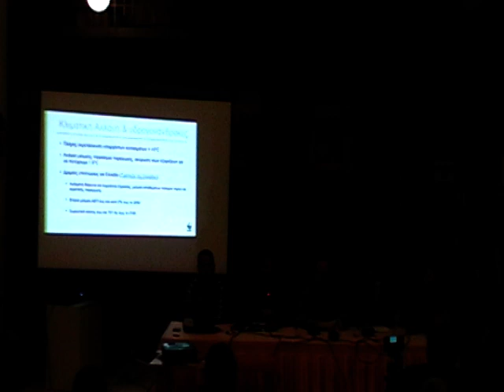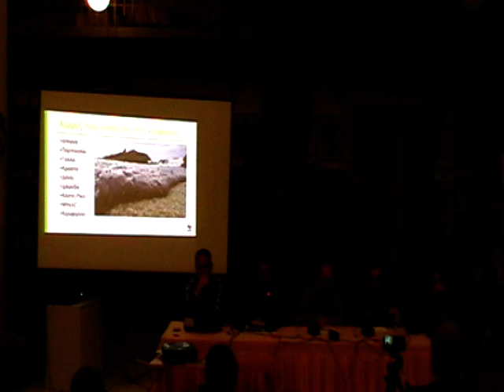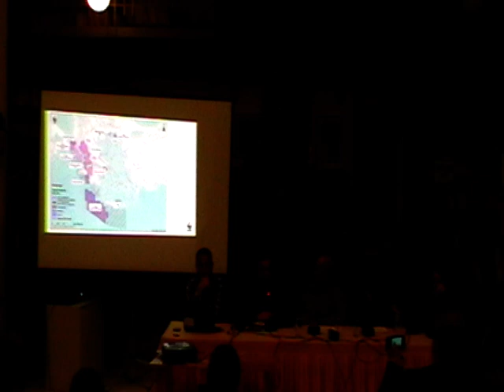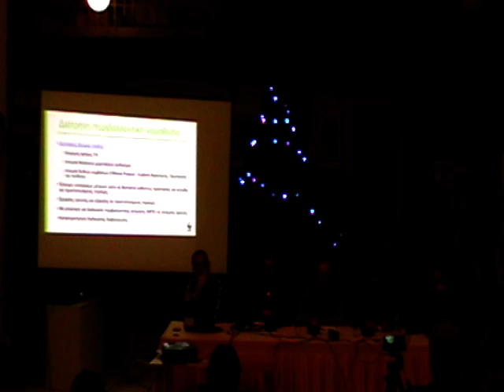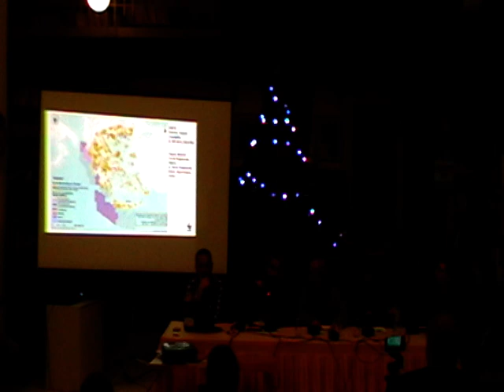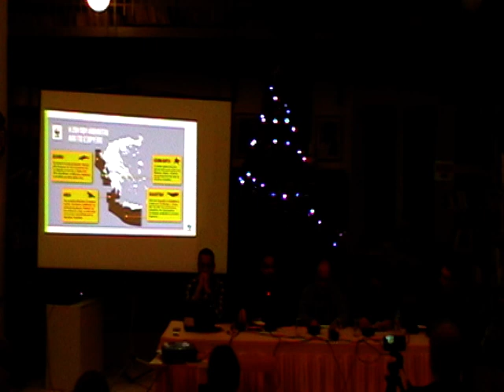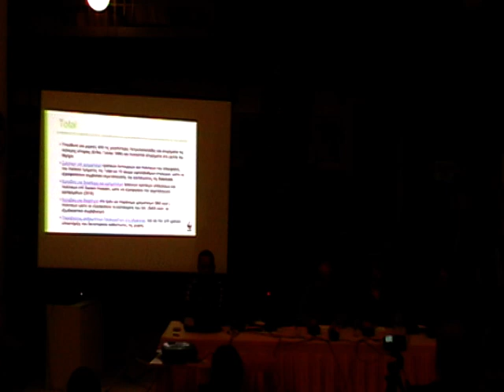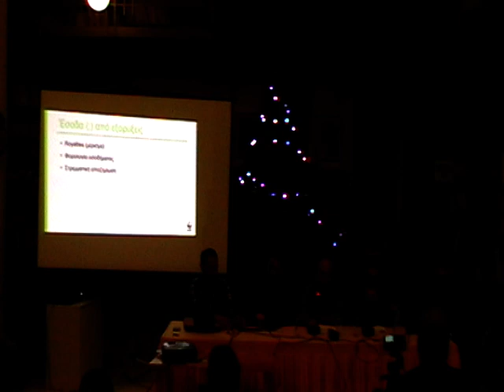ΑΡΓΟΣΤΟΛΙ 15 12 18 WWF & GREENPEACE ΓΙΑ ΕΞΟΡΥΞΗ ΥΔΡΟΓΟΝΑΝΘΡΑΚΩΝ ΣΤΟ ΙΟΝΙΟ 1